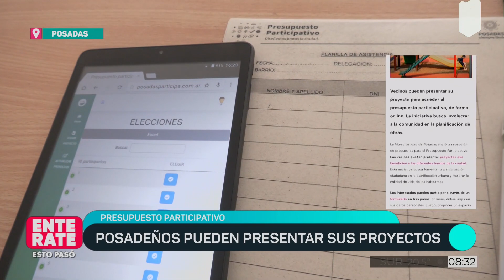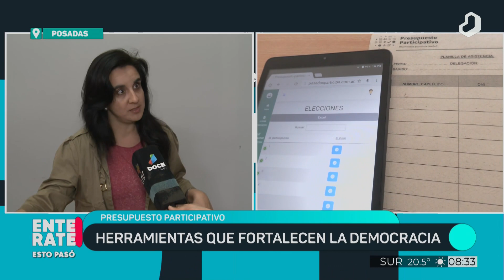Enterate: abre la inscripción para el presupuesto participativo en Posadas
Los ejes son infraestructura y desarrollo comunitario.